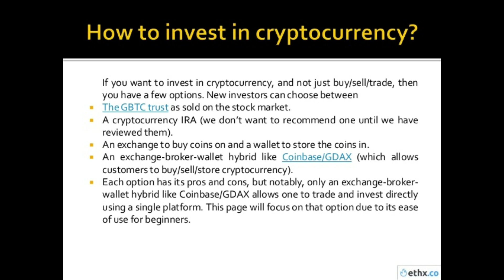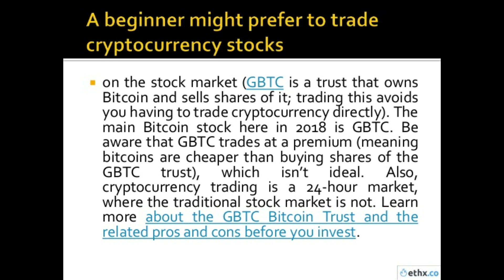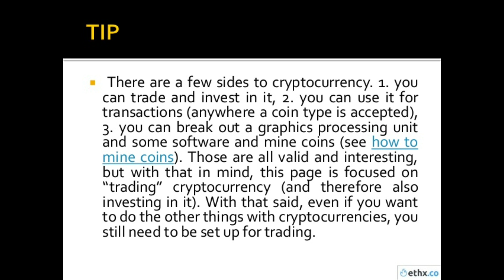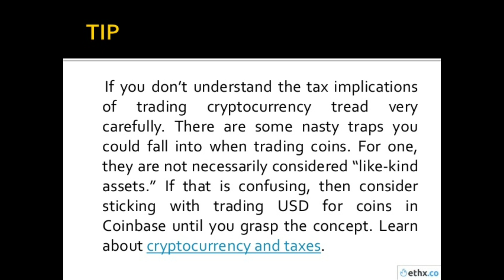How to invest in cryptocurrency | Tips and tricks | Mariaistic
In this video i’ll walk you through:
- Cryptocurrency
- Bitcoin
- Binance

Top tips for beginners looking to enter the cryptocurrency market and start investing in crypto. Get started with Bitcoin, Ethereum, and other cryptocurrencies the right way, today!
8 Cryptocurrency Trading Tips to Help You Start Investing
Take Cybersecurity Seriously. ...
Cryptocurrency is Not Insured. ...
Use a Cryptocurrency Wallet. ...
Transaction Fees. ...
Coin Conversion Fees. ...
Cryptocurrency Gains are Subject to Income Taxes. ...
Don't Misplace Your Coins. ...
Don't Forget to Invest in the Traditional Stock Market.

TIMESTAMPS
0:00 Intro
1:00 What should know before you start trading cryptocurrency
1:30 simplest place to buy sell and store coins is coin base
2:30 what you need to know to start trading

My channel is about cryptocurrency. I'll cover lots of cool stuff such as cryptocurrency, bitcoin, binance etherum,usdt etc.

cryptocurrency calculator
cryptocurrency coins
cryptocurrency course free
cryptocurrency course in pakistan
cryptocurrency charts
cryptocurrency calendar
cryptocurrency crash
cryptocurrency definition
cryptocurrency details
cryptocurrency dogecoin price
cryptocurrency download
cryptocurrency disadvantages
cryptocurrency detail in urdu
cryptocurrency dawateislami
cryptocurrency dollar rate
cryptocurrency exchange in pakistan
cryptocurrency exchange rates
cryptocurrency earning
cryptocurrency examples
cryptocurrency exchange list
cryptocurrency ethereum
cryptocurrency earning apps
cryptocurrency forecast
cryptocurrency future
cryptocurrency fatwa
cryptocurrency free mining
cryptocurrency for beginners
cryptocurrency future in pakistan
cryptocurrency forecast 2021
cryptocurrency graph
cryptocurrency graph live
cryptocurrency group
cryptocurrency guide
cryptocurrency groups on telegram
cryptocurrency graph analysis
cryptocurrency games
cryptocurrency gram
cryptocurrency halal or haram
cryptocurrency halal
cryptocurrency history
cryptocurrency how to buy
cryptocurrency halal fatwa
cryptocurrency how to earn
cryptocurrency halal or haram in islam
cryptocurrency in pakistan legal
cryptocurrency in islam
cryptocurrency in pakistan latest news
cryptocurrency in pakistan price
cryptocurrency in urdu
cryptocurrency is halal or haram
cryptocurrency investment
cryptocurrency jobs
cryptocurrency jokes
cryptocurrency jobs online
cryptocurrency jaiz hai
cryptocurrency join
cryptocurrency journal articles
cryptocurrency jobs remote
cryptocurrency japan
cryptocurrency kya hai
cryptocurrency kya hai in urdu
cryptocurrency kpk
cryptocurrency knowledge
cryptocurrency khamenei
cryptocurrency key
cryptocurrency kuwait
cryptocurrency keywords list
cryptocurrency legal in pakistan
cryptocurrency live
cryptocurrency list and price in pakistan
cryptocurrency latest news
cryptocurrency live rates
cryptocurrency login
cryptocurrency logo
cryptocurrency meaning in urdu
cryptocurrency market
cryptocurrency mining
cryptocurrency market cap
cryptocurrency mining in pakistan
cryptocurrency mining software
cryptocurrency mining machine
cryptocurrency news today
cryptocurrency names
cryptocurrency news pakistan
cryptocurrency name list
cryptocurrency news update
cryptocurrency new coins
cryptocurrency news cardano
cryptocurrency online
cryptocurrency owner
cryptocurrency of china
cryptocurrency online rates
cryptocurrency online trading
cryptocurrency of facebook
cryptocurrency onecoin price
cryptocurrency okex
cryptocurrency price
cryptocurrency price in pakistan
cryptocurrency pi
cryptocurrency pakistan
cryptocurrency predictions
cryptocurrency price prediction
cryptocurrency pi price in pakistan
cryptocurrency pi value
cryptocurrency quotes
cryptocurrency queen
cryptocurrency quora
cryptocurrency questions and answers
cryptocurrency questionnaire
cryptocurrency questions
cryptocurrency quantum computing
cryptocurrency questrade
cryptocurrency rates
cryptocurrency rate in pakistan
cryptocurrency reddit
cryptocurrency ripple xrp price
cryptocurrency registration
cryptocurrency rates live
cryptocurrency research paper
cryptocurrency rate in dollar
cryptocurrency signals
cryptocurrency signals telegram
cryptocurrency signals binance
cryptocurrency sistani
cryptocurrency sign up
cryptocurrency scams
cryptocurrency signals free
cryptocurrency to pkr
cryptocurrency trading
cryptocurrency to invest in
cryptocurrency trading in pakistan